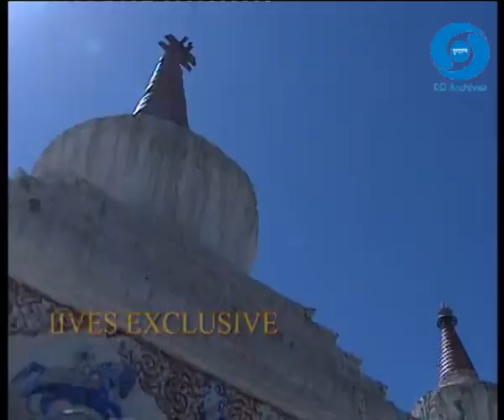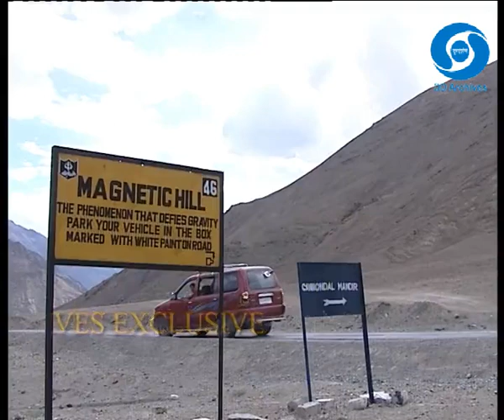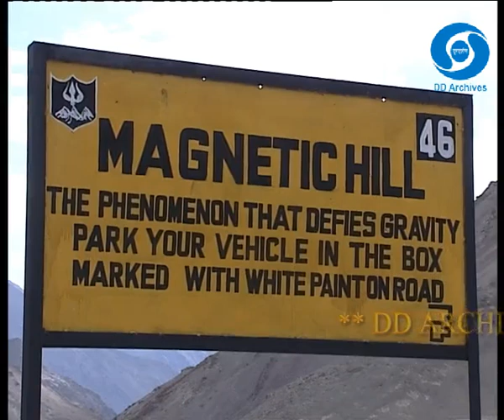Destination Himalaya Episode 01